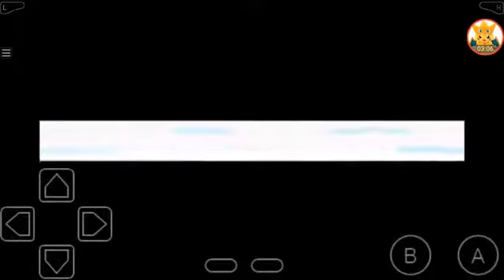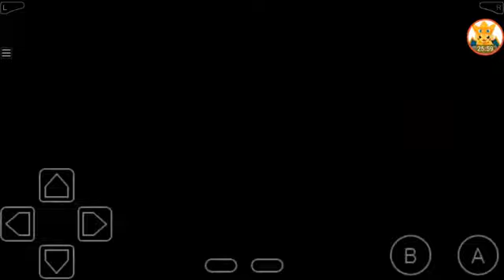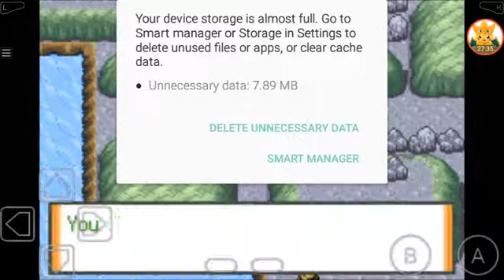Pokemon Liquid Crystal Part19-Dragon den and Leader Clair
took out 8th gym leader but not got badge